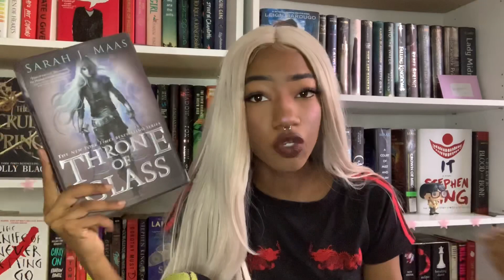extremely specific book tropes that grind my gears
— OPEN ME —

Hi, My name is Myonna and I’m am 20 years old from Michigan, I am a newbie booktuber. I do discussion videos, hauls, wrap ups and many more, check out some of my other videos if you’d like to.